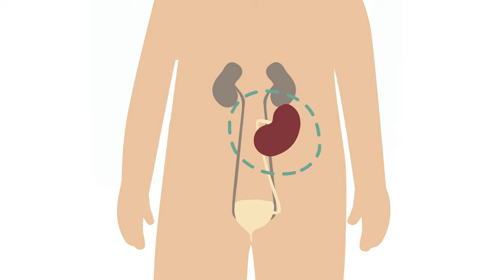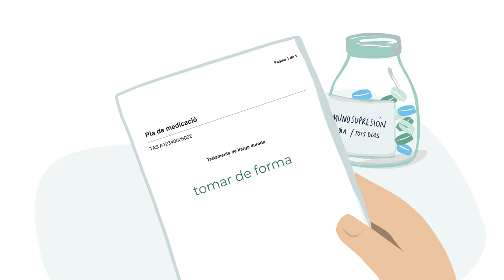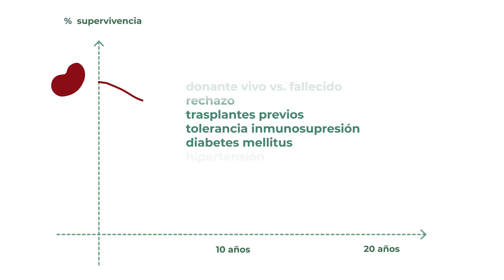El trasplantament renal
Vídeo informatiu elaborat per l’Institut Clínic de Nefrologia i Urologia en el marc de l'experiència del pacient